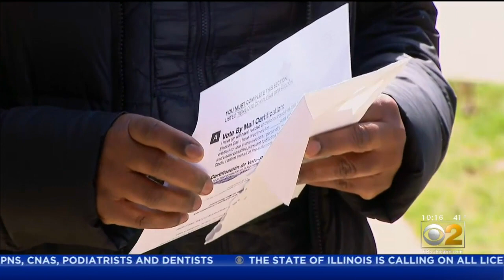Voters Say Problems With Mail Meant Their Primary Ballots Weren't Counted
There was frustration and fallout from some Chicago voters after finding out their mail-in ballots were rejected – when they thought they had done everything right. CBS 2 Investigator Dana Kozlov reports.